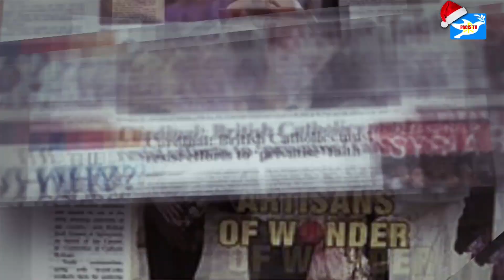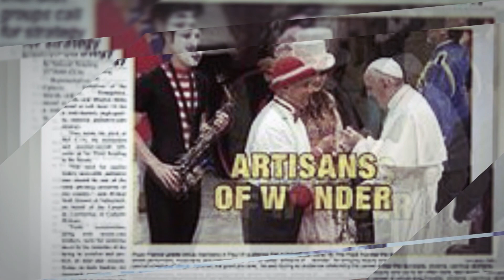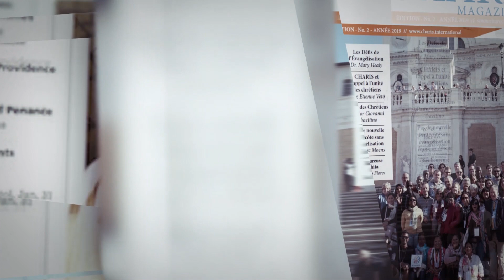IBYARANZE UYU MUNSI MU MATEKA 27 12: IMF// SAINT POPE JOHN PAUL II //BEMAZIR BHUTTO.